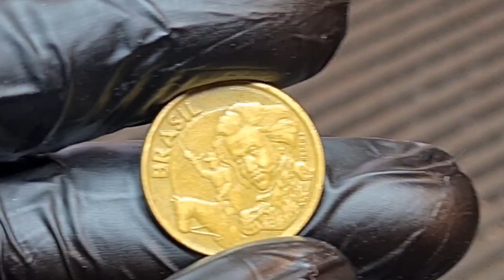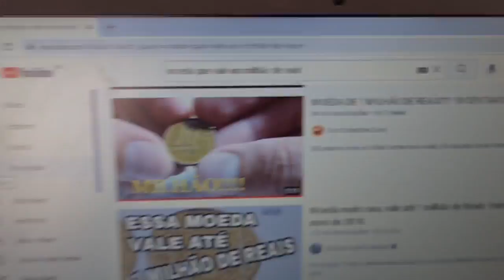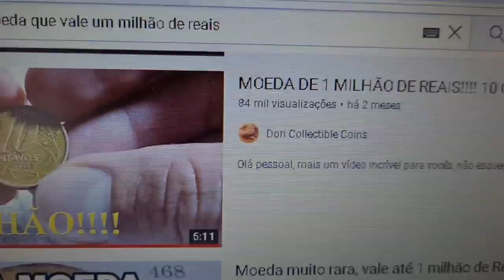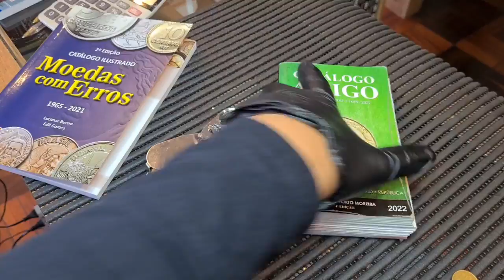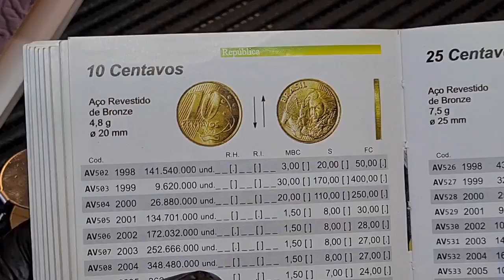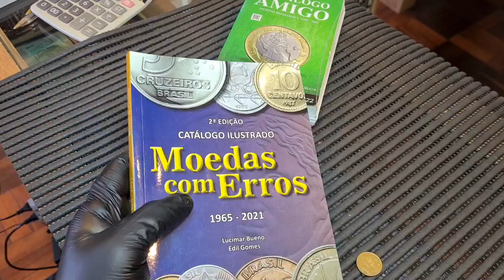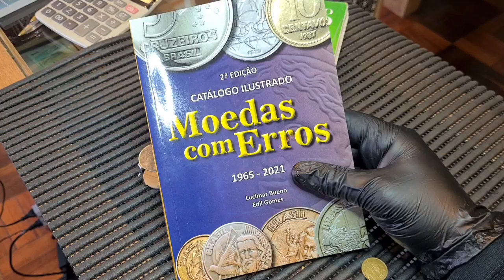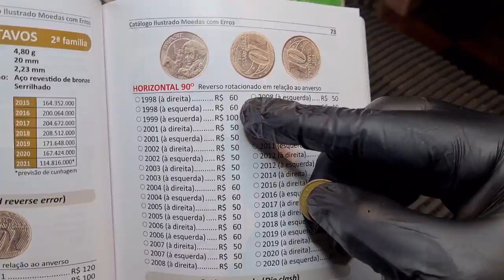MOEDA DE 1 MILHÃO DE REAIS!!! 10 CENTAVOS DE 1998?